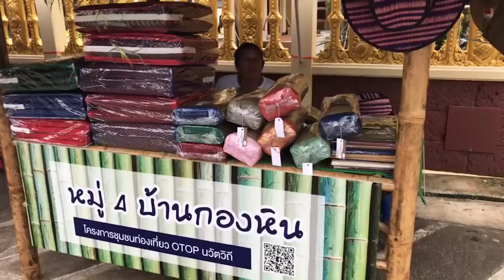“จันทบุรี”เปิดตัวชุมชนท่องเที่ยว OTOP นวัตวิถี “เสน่ห์ไม่จาง...ที่บางสระเก้า”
“จันทบุรี”เปิดตัวชุมชนท่องเที่ยว OTOP นวัตวิถี “เสน่ห์ไม่จาง...ที่บางสระเก้า” 05/10/2018